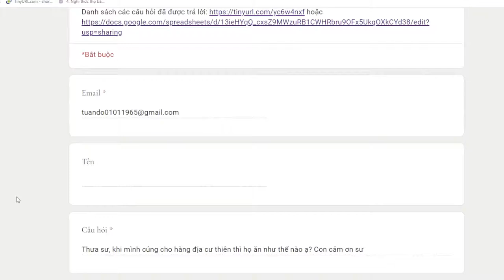Địa cư thiên dùng đồ cúng như thế nào ?